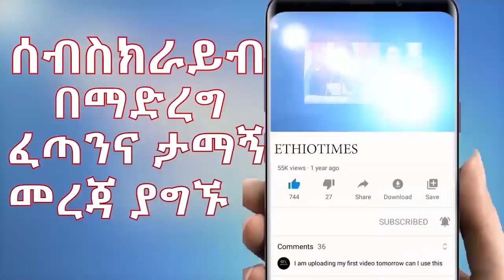Ethiopia: ሰበር ዜና - የኢትዮታይምስ የዕለቱ ዜና | ጃዋር ከአሜሪካ"አብይ አይፈታውም"|ጥያቄ አስነሳ|"የትግራይ ህዝብ ይገነጠላል"